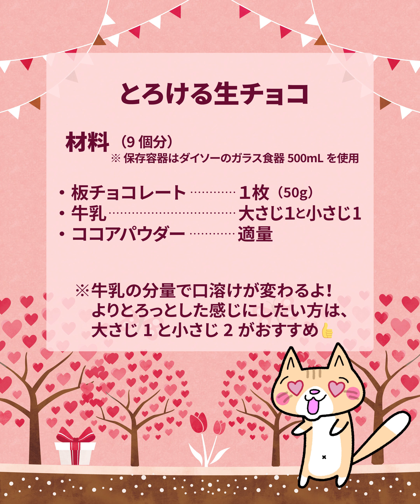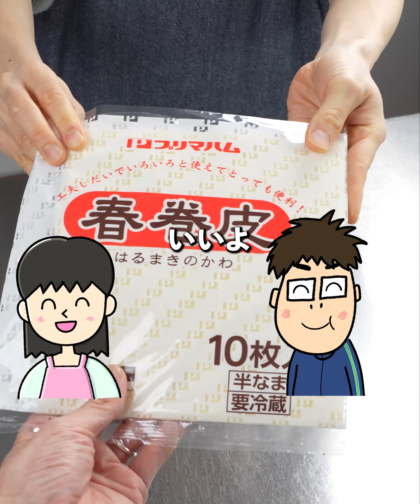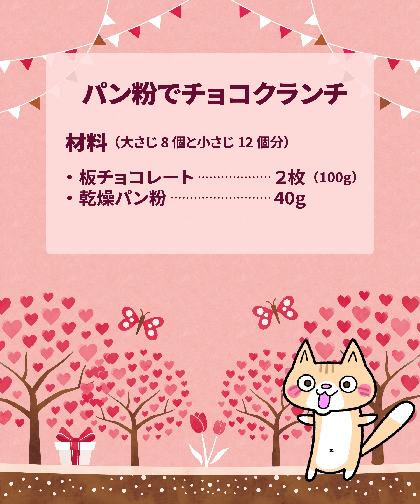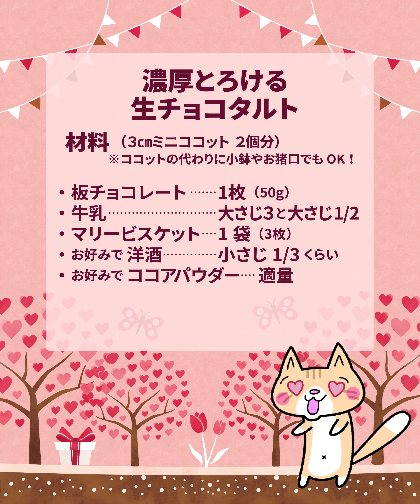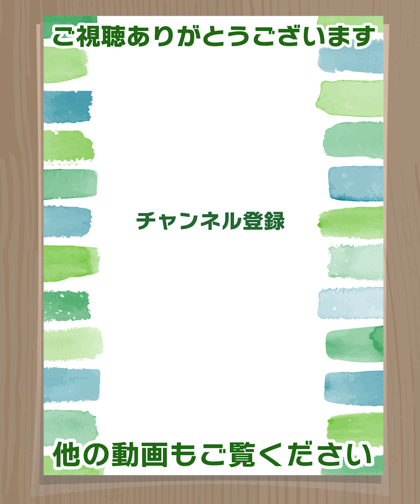まだ間に合う！材料3つ以下✨コスパ良し👍簡単バレンタインチョコレシピ 6選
少ない材料でオーブンいらず！電子レンジやトースターで簡単に作れるレシピをまとめて紹介するよ🥰バレンタインのプレゼントだけでなく、普段のおやつにもピッタリなので、良かったら作ってみてね😁👍

00:00  スタート
00:14 材料2つ！サクホロチョコクッキー
00:50 材料3つ！とろける生チョコ
01:35 材料3つ！糖質・脂質オフ  三角チョコパイ
02:22 材料3つ！脂質オフ　濃厚なめらかチョコチーズケーキ
03:20 材料2つ！パン粉でチョコクランチ
04:13 材料3つ！濃厚とろける生チョコタルト

■材料2つ！サクホロチョコクッキー
​​​材料 10〜12個分
・板チョコレート 1枚（50g）

■材料3つ！とろける生チョコ
※保存容器はダイソーのガラス食器を使用500mLを使用
・牛乳　　　　　　　… 大さじ1と小さじ1
・無糖ココアパウダー… 適量
※牛乳の分量で口溶けが変わるよ！よりとろっとした感じにしたい方は、大さじ1と小さじ2がおすすめ👍

■材料3つ！糖質・脂質オフ  三角チョコパイ
・チョコレート効果カカオ72% 6個（30g）
（ミルクチョコやブラックチョコでもOK）
・有塩バター 小さじ1（4g）
・水（くっつける用） 適量

■​​材料3つ！脂質オフ　濃厚なめらかチョコチーズケーキ
材料　8カット分 食品保存容器400mL1つ分
・パルテノ（砂糖不使用） 1個
（オイコスや他の水切りヨーグルトでもOK）
・板チョコレート 2枚（100g）
（ブラックがおすすめ）
・卵 1個
（常温に戻しておく）
・お好みでココアパウダー 適量

■材料2つ！パン粉でチョコクランチ
材料 大さじ8個と小さじ12個分
・乾燥パン粉 40g

■材料3つ！濃厚とろける生チョコタルト
材料 3㎝ミニココット2個分
※ココットの代わりに小鉢やお猪口でもOK！
・牛乳 大さじ3＋大さじ1/2
・マリービスケット 1袋（3枚）
・お好みで洋酒 小さじ1/3くらい）、ココアパウダー…適量